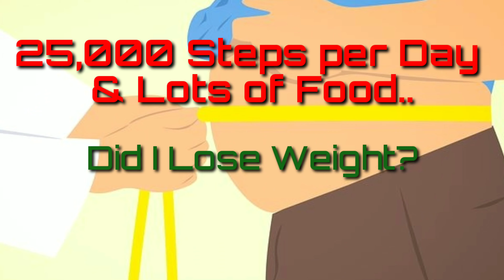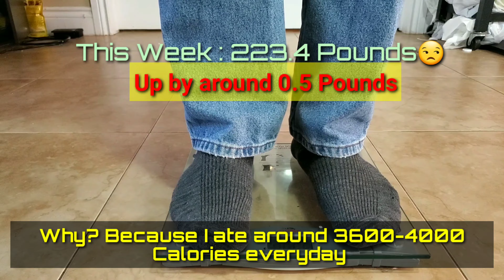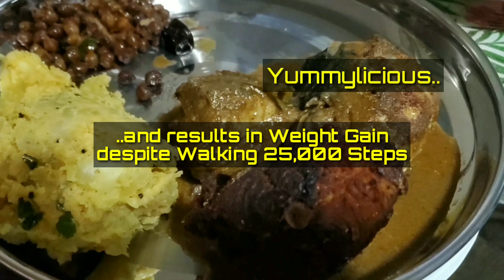25,000 Steps/Day, But NO WeightLoss..But, Why?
25000steps weightloss foodie 25,000 Steps/Day, But NO WeightLoss..But, Why?